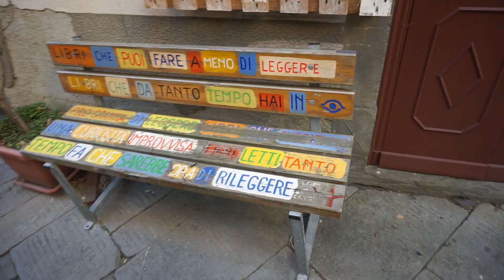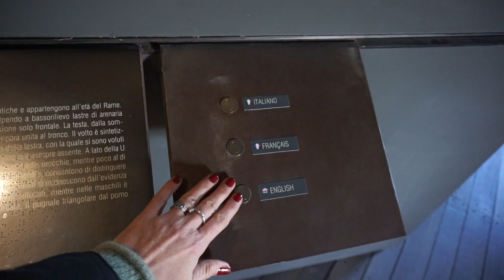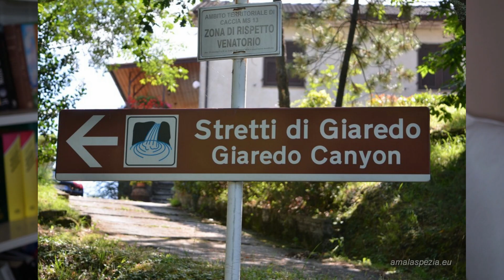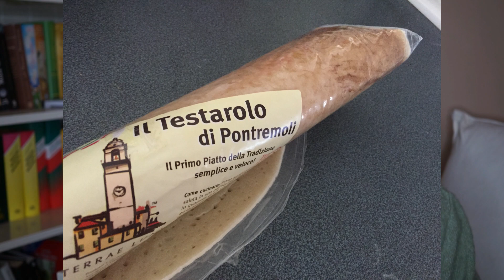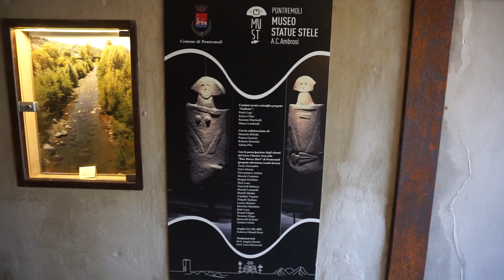Pontremoli és a kőkorszaki szobrok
Egy téli kirándulás Toszkána északi részén a hegyek között található Pontremoli városkába ahol a híres ötezeréves szobrokat néztük meg a várban de kipróbáltunk pár helyi finomságot is. Nyitvatartások, jegyárak, linkek a video végén.